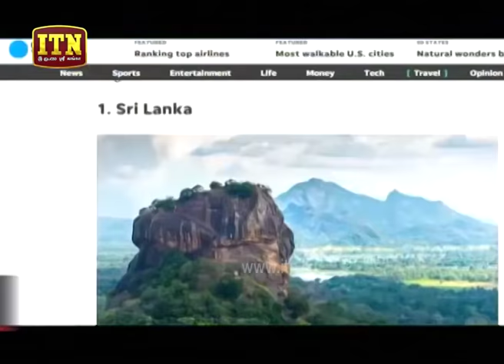ITN News 2019-12-09 | 06.30 PM